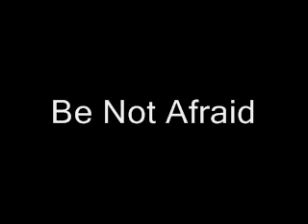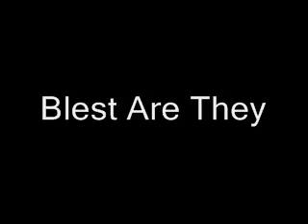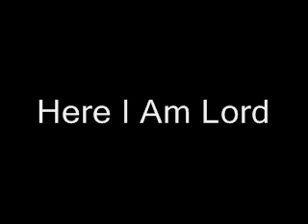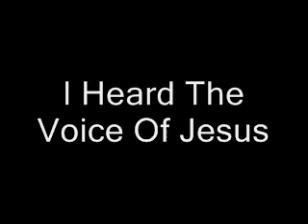Entrance Hymns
0:00 Amazing Grace
1:06 Be Not Afraid
2:54 Blest Are They
4:10 For All the Saints
4:54 Here I Am Lord
6:42 I Am the Bread of Life
7:53 I Heard the Voice of Jesus
8:51 Only in God
10:07 Precious Lord Take my Hand
10:58 Sing With All the Saints in Glory